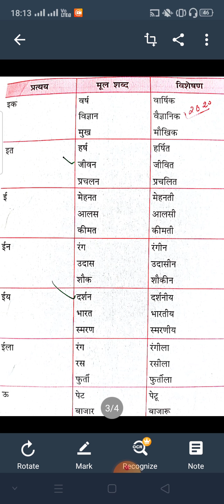STD 10 Hindi Grammer